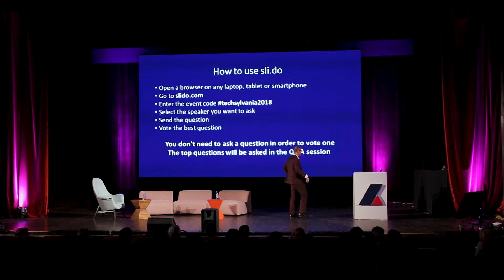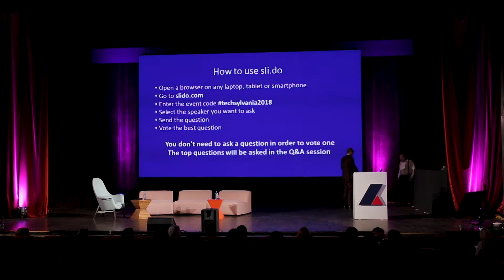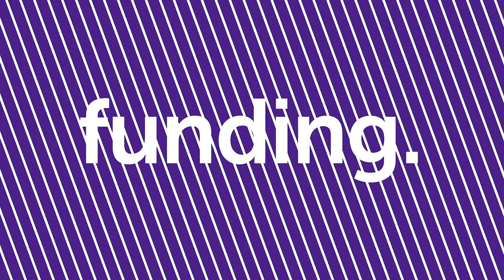Robert Altinger (Crossover) - The Soul of Engineering: How to be the Solution